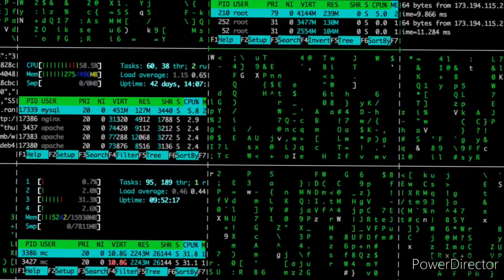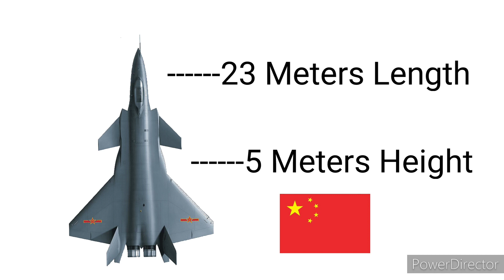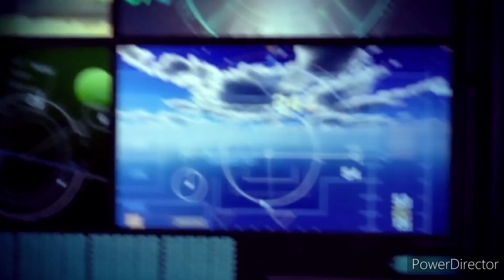J-20 Mighty Dragon Fighter Jet, China Rivals U.S. F-35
Chengdu J-20, also known as Mighty Dragon, is a twinjet all-weather stealth fighter aircraft developed by China's Chengdu Aerospace Corporation for the People's Liberation Army Air Force.

J-20 has stealth technology believed to be stolen from the American F22 Raptor and The F35.